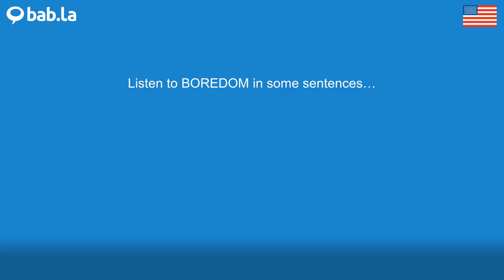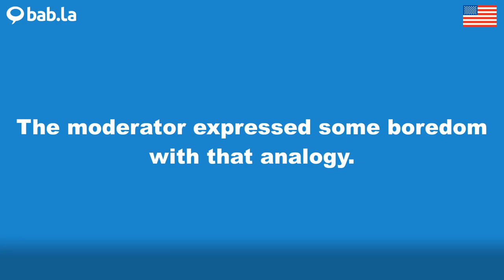BOREDOM pronunciation | Improve your language with bab.la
Improve your spoken English by listening to BOREDOM pronounced by different speakers – and in example sentences too. Learn and love languages with bab.la.